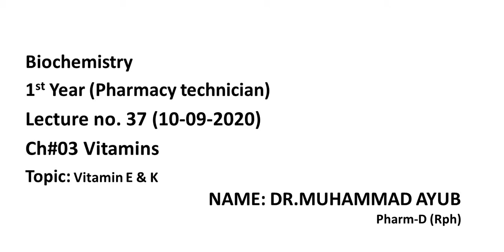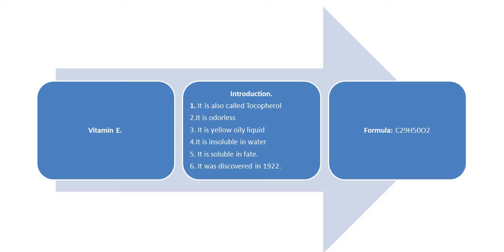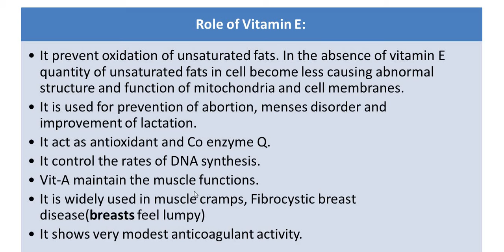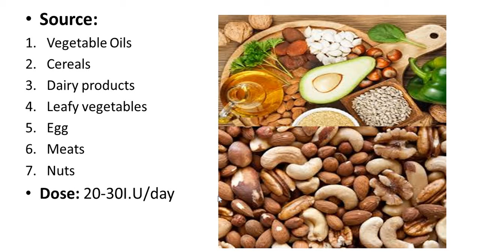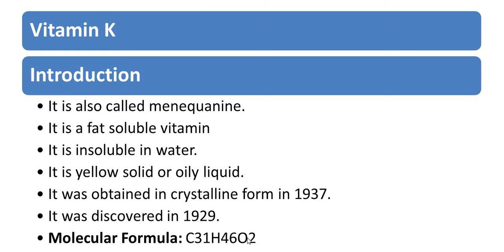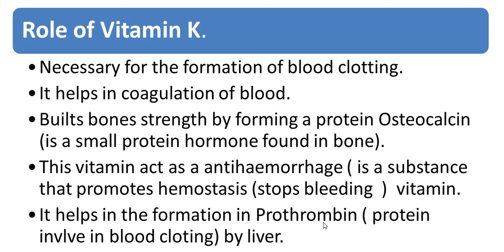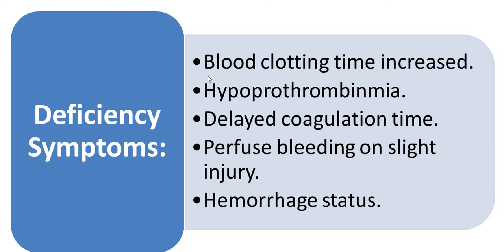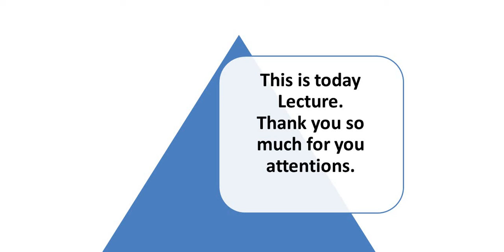Biochemistry Lec# 37, Ch# 3 Vitamins by MUHAMMAD AYUB Rph. Dated:10-09-2020